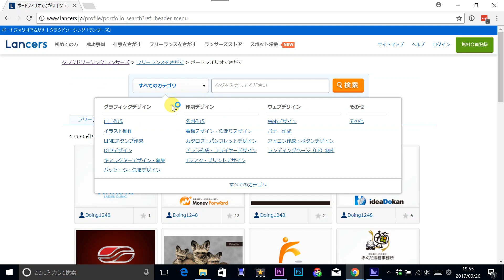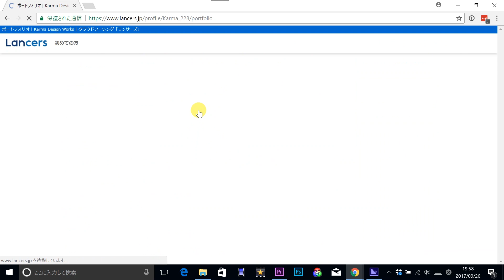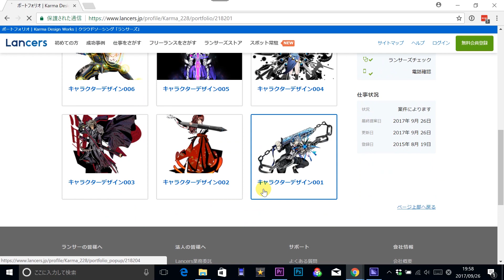【ポートフォリオ】で差をつける！クラウドソーシングサイトで仕事を得るコツ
クラウドソーシングサイトで仕事を得るのは意外と大変だと思います。

そんな時、ポートフォリオがあれば仕事がGETしやすくなるのは間違いありません。

「僕はこんなことができます！！」と
上手にアピールしていい仕事を手に入れたいですね。

■ 【人生が変わるパソコンWEBスキルの身につけ方】

【仕事で活かせるWEBスキル徹底解説と独学勉強法】